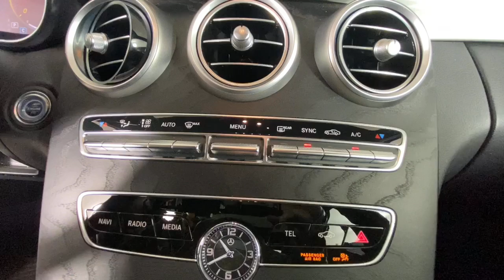2020 Mercedes-Benz C-Class Duluth, Lawrenceville, Cumming, Johns Creek, Atlanta, GA C3014X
Polar White Used 2020 Mercedes-Benz C-Class C 300 available in Duluth, Georgia at  Atlanta Classic Cars. Servicing the Lawrenceville, Cumming, Johns Creek, Atlanta, GA area.

Recent Arrival! Certified. CARFAX One-Owner.brbr2020 Polar White Mercedes-Benz C-Class C 300 23/33 City/Highway MPG 9-Speed Automatic 10.25 High-Resolution Center Display 12.3 Digital Instrument Cluster 18 AMG 5-Spoke Wheels 4-Wheel Disc Brakes 64-Color Ambient Lighting ABS brakes Adaptive Highbeam Assist AMG Line AMG Line Exterior AMG Body Styling Android Auto Apple CarPlay Auto tilt-away steering wheel Automatic temperature control Black Fabric Headliner Blind Spot Assist Brake assist Braking System w/Perforated Front Discs Burmester Premium Sound System Delay-off headlights Diamond Grille Electronic Stability Control Exterior Lighting Package Exterior Parking Camera Rear Four wheel independent suspension Front dual zone A/C Fully automatic headlights Garage door transmitter: Homelink Genuine wood console insert Genuine wood dashboard insert Genuine wood door panel insert HD Radio Heated Front Seats Heated Steering Wheel Heating for Multifunction Steering Wheel Illuminated Door Sills Illuminated entry Illuminated Star Inductive Wireless Charging w/NFC Pairing LED Intelligent Light System Multifunction Steering Wheel Night Package Night Package Code Panic alarm Panorama Sunroof Premium Package Radio data system Radio: Audio 20 Rear fog lights Remote keyless entry Security system SiriusXM Satellite Radio Smartphone Integration Speed control Speed-sensing steering Sport Suspension w/Sport Steering System Steering wheel memory Steering wheel mounted audio controls Traction control Weather band radio.brbrMercedes-Benz Certified Pre-Owned Details:brbr  * Limited Warranty: 12 Month/Unlimited Mile beginning after new car warranty expires or from certified purchase datebr  * Transferable Warrantybr  * 165+ Point Inspectionbr  * Includes Trip Interruption Reimbursement and 7 days/500 miles Exchange Privilegebr  * Warranty Deductible: $0br  * Roadside Assistancebr  * Vehicle HistorybrbrAwards:br  * JD Power Initial Quality Study (IQS)